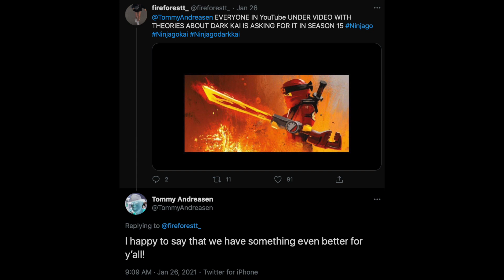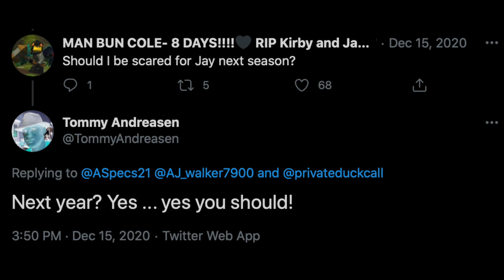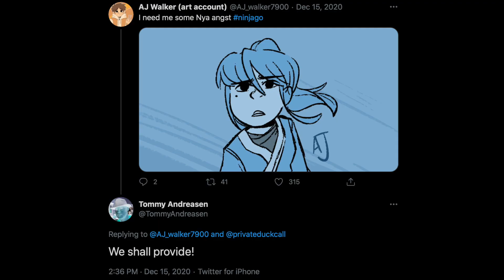Ninjago | Could There Be a Prelude to Dark Jay in Season 14?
I have been a big LEGO fan since my early childhood and one of my favorite themes growing up was Ninjago. For those of you who are interested in daily uploads, I unfortunately cannot promise that because of school. I usually produce videos on weekends, but I occasionally have breaks or free time during the week to make more content. I make reviews, rankings, discussion videos, and even custom intros in the classic style. I also upload other types of content every now and then, such as general LEGO and Star Wars videos.

Frequently Asked Questions:
Q: What is my intro music?
A: It is unnamed and was revealed by THE FOLD in one of their Weekly Whip videos. If you would like to hear the full version, LEGO Ninjago MB7 has it
Q: Are OverlordX and I the same person? Brothers?
A: No we are not, just two Ninjago YouTubers who did not know about each other's existence until July 2020.
Q: Why is this video not for kids?
A: COPPA.